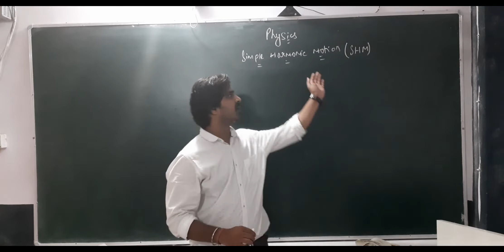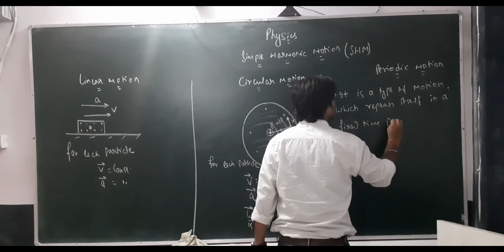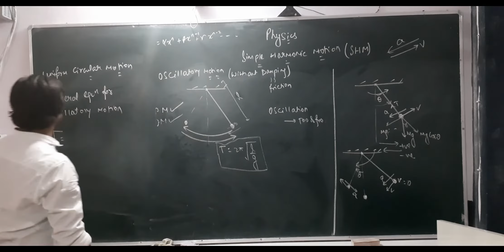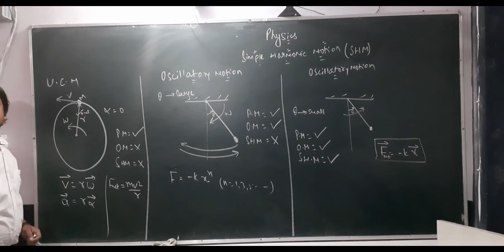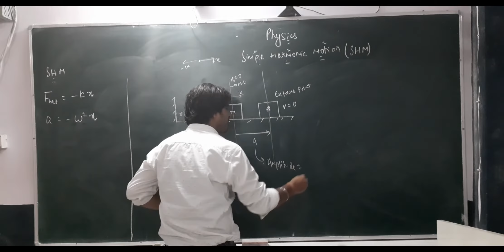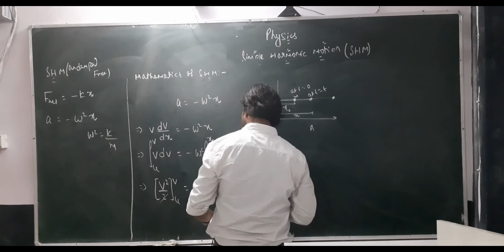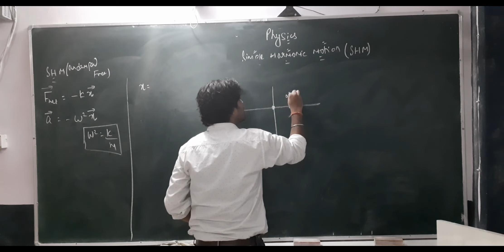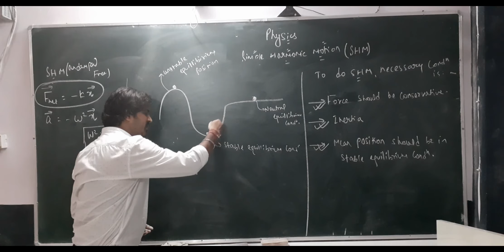SHM (Part-1)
Use your earphone to watch this video.